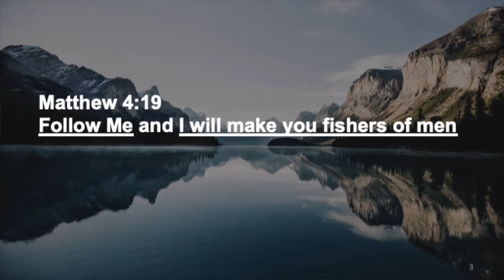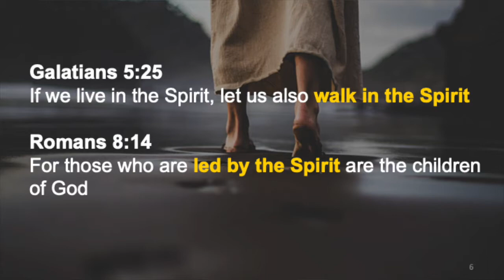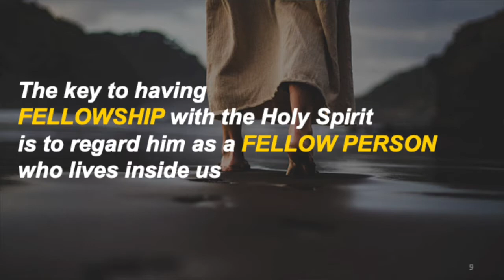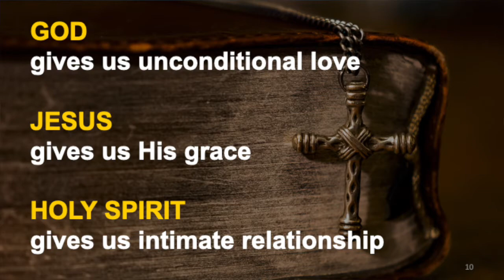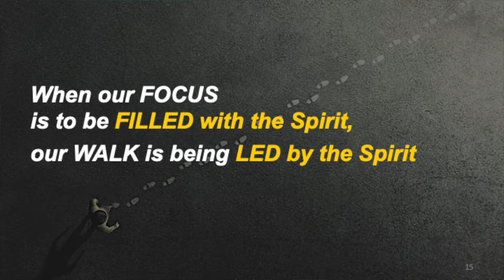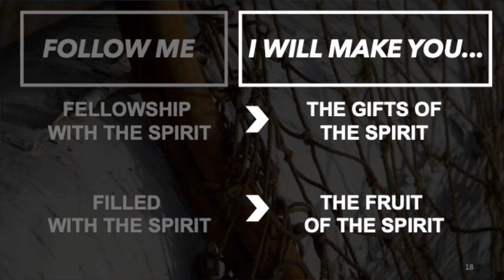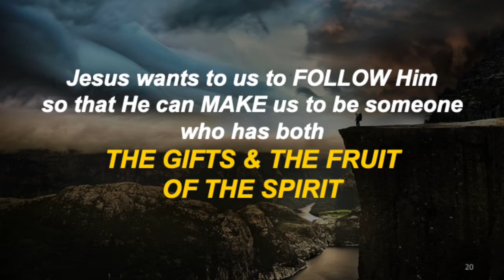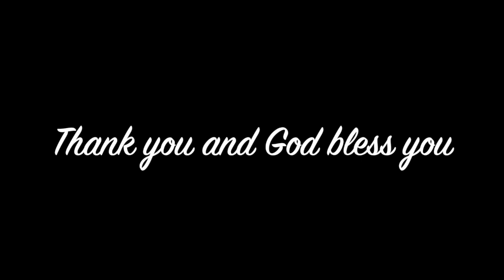13 December English service: Follow Me ~ Ps. Robby Andrianus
Jesus said: Follow Me and I will make you the fishers of men